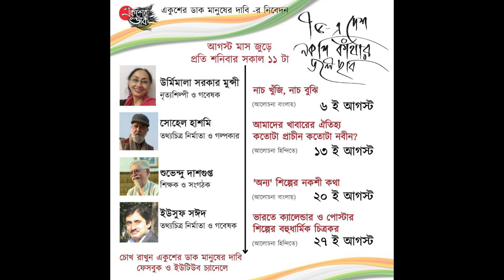Food - what is ours what is theirs - what is old what is new? by sohail Hasmi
Our Land at 75 - Embroidered Images/৭৫ -এ দেশ নকশী কাঁথার জলছবি'
তথাকথিত ভারতীয় রেস্তোরাঁয় কেন শুধু উত্তর ভারতীয় নিরামিষ খাবার কে 'ভারতীয়' খাবার হিসেবে পরিবেশন করা হবে কেন সেখানে মাছের ঝোল থাকবে না? এটা কি ভারতীয় খাবার নয় একই প্রশ্ন উঠবে তবক মাজ গুস্তাবা বা গুজরাটি খাবারের ক্ষেত্রে। এগুলোকে হিন্দুস্থানী - ভারতীয় খাবার নয়।
যে আলু ছাড়া বাঙ্গালিদের চলে না, জানেনে কি এই আলু এসেছে পর্তুগাল থেকে। তরমুজ এই দেশে নিয়ে এসেছেন মোগল সম্রাট বাবর।
স্বাধীনতার পঁচাত্তর বছর উপলক্ষে বৈচিত্রের মধ্যে ঐক্যের মিলনভূমি এই দেশের হৃদয়ের গভীরে ছোঁয়ার একটি ছোট্ট প্রচেষ্টা '৭৫ -এ দেশ নকশী কাঁথার জলছবি' বিভিন্ন বিষয়ে বিশেষজ্ঞদের বক্তব্যের একটি সিরিজে আজকের বিষয় 'আমাদের দেশের খাবারের ঐতিহ্য কতটা প্রাচীন কতটা নবীন'- বক্তা বামপন্থী আন্দোলনের মানুষ, লেখক ,পরিচালক সোহেল হাশমি।